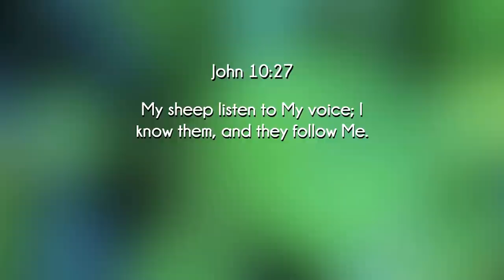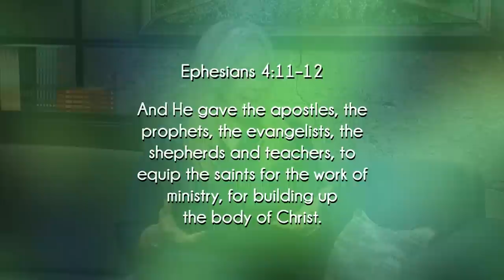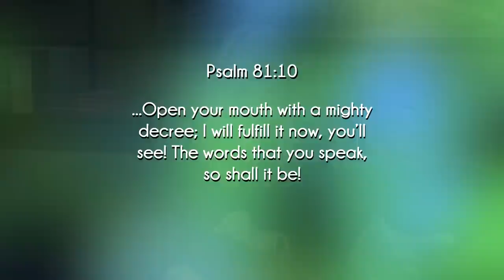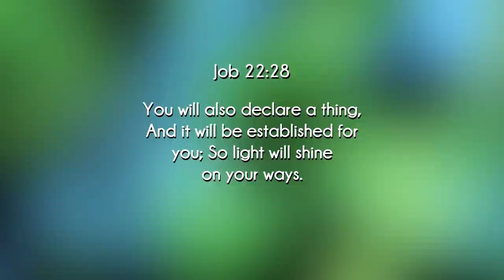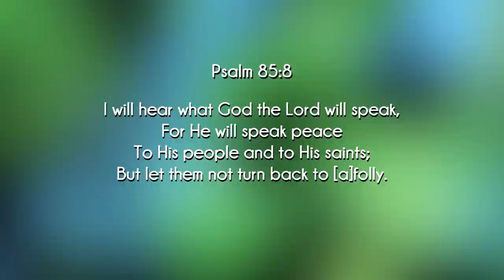I Saw the 7-Headed Dragon from Revelation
In a vision, Jane Hamon saw the seven-headed dragon from the book of Revelation...

⚡️About Larry Sparks⚡️

Larry Sparks is a prophetic leader, speaker, and lecturer on revival. He presently serves as publisher for Destiny Image (destinyimage.com), a Spirit-filled publishing house pioneered by Don Nori Sr. in 1983 with a mandate to publish the prophets. Larry is fueled by a vision to help the church community create space for the Holy Spirit to move in freedom, prophetic power and revival fire, providing every believer with an opportunity to have a life-changing encounter in the Presence of God. In addition, Larry is a regular contributor to Charisma Magazine, he conducts seminars on revival, hosts regional Renewing South Florida gatherings, and has been featured on Sid Roth’s It’s Supernatural, TBN, CBN, the Jim Bakker Show, and Cornerstone TV. He is author of Pentecostal Fire, Breakthrough Faith, The Fire That Never Sleeps with Michael Brown and John Kilpatrick, compiler of Ask for the Rain, and co-author of Arise with Patricia King. He earned a Master of Divinity from Regent University and enjoys life in Texas with his beautiful wife and beloved daughter.

The Vision of Larry Sparks Ministries is summed up in three words: Encounter, Activate and Transform.

The Mission of Larry Sparks Ministries is to help followers of Jesus:
✅ Encounter the Presence of the Holy Spirit through prophetic ministry, events, and media.
✅ Activate the Power of God in your life through audio teaching, articles, and training resources.
✅ Transform your life and your world as a Spirit-empowered individual who impacts your sphere of influence with prophetic Kingdom strategies.